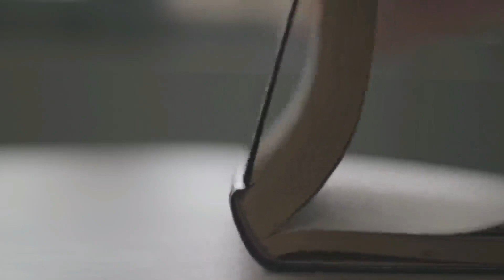Great Fear, Great Faith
Pastor Steve Howard
East Limington Baptist Church